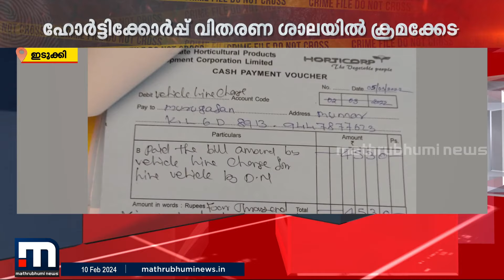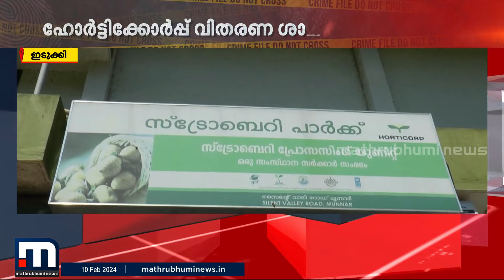മരിച്ചയാളുടെ പേരിൽ വ്യാജ ബിൽ; മൂന്നാറിലെ ഹോട്ടിക്കോർപ്പ് സംഭരണ വിതരണ ശാലയിൽ വൻ അഴിമതി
പരേതന്റെ പേരിൽ വ്യാജ ബിൽ; മൂന്നാറിലെ ഹോട്ടിക്കോർപ്പ് സംഭരണ വിതരണ ശാലയിൽ വൻ അഴിമതി

Happy viewing!